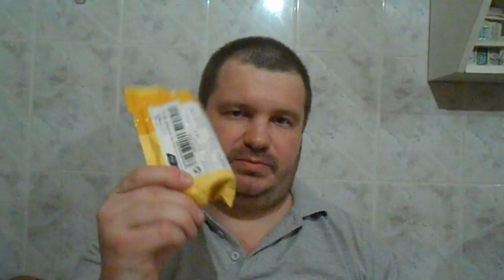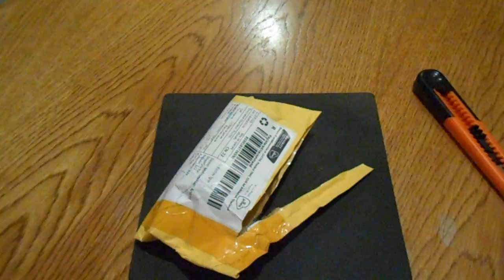"Merlin MTL" by "Augvape" I IGOR K VAPER (Распаковка)